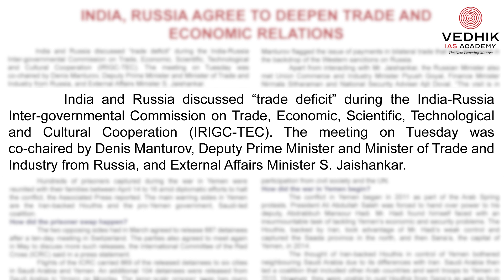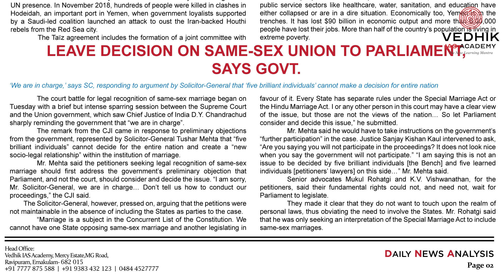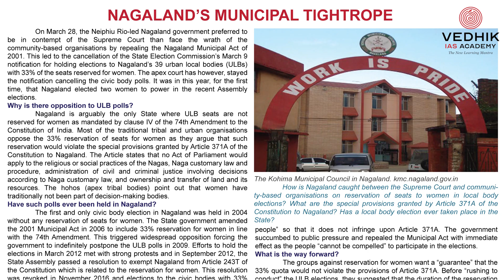Daily News April 19/04/2023 (Wednesday)